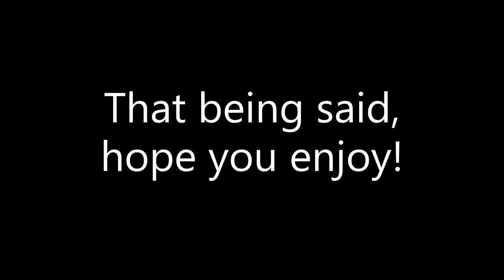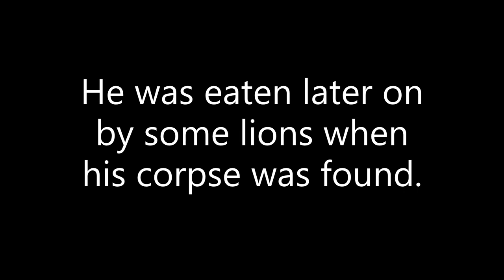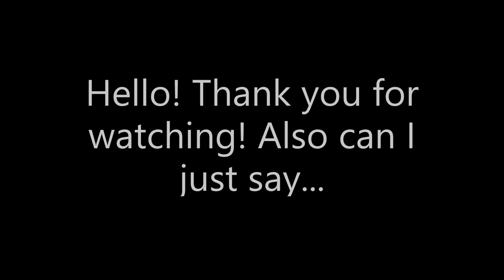~Documentary of a Bush Elephant, Maasai Ostrich, and Cape Turtle Dove~Testing A~